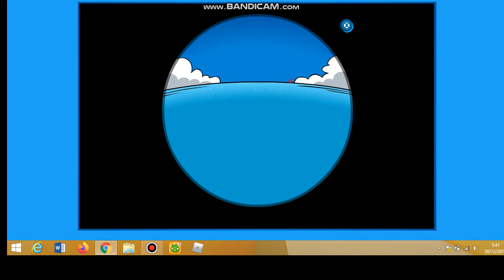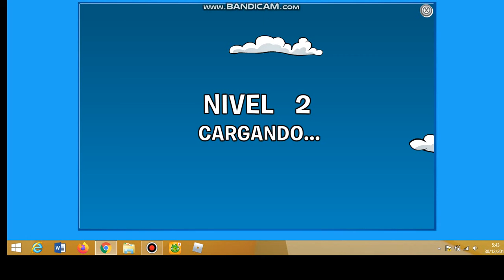club penguin gameplay 2